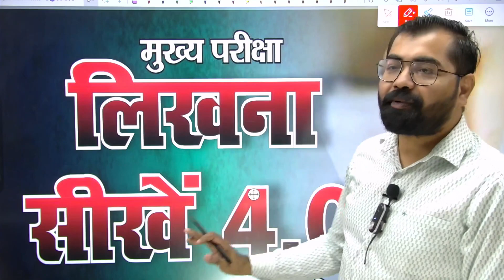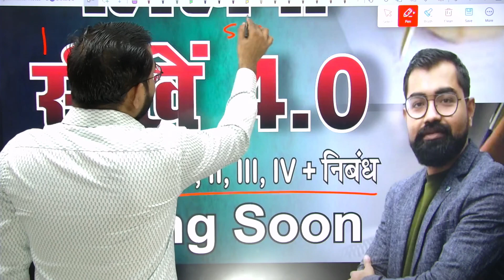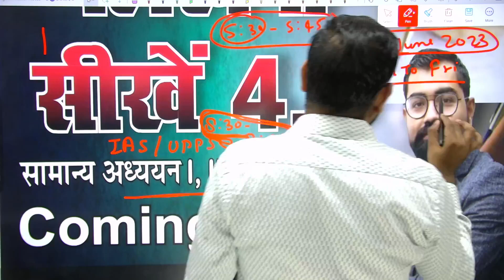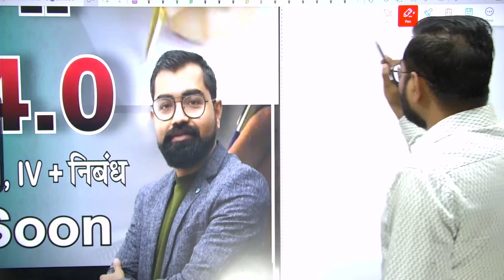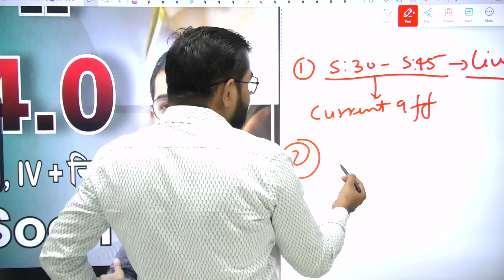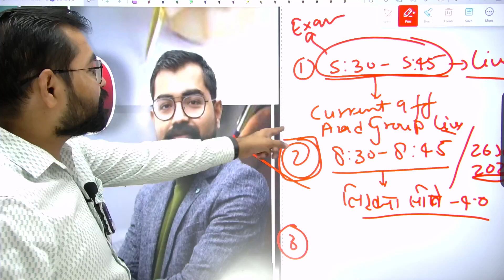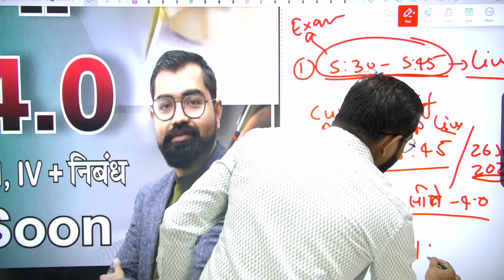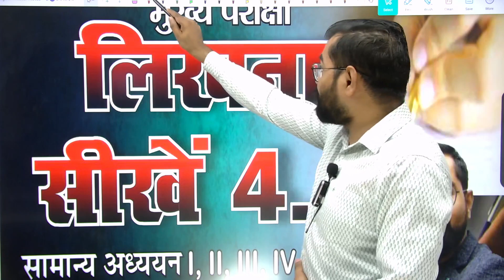जल्द आ रहा है लिखना सीखें-4.0 | मुख्य परीक्षा उत्तर लेखन का सबसे प्रभावी कार्यक्रम By Azad Sir